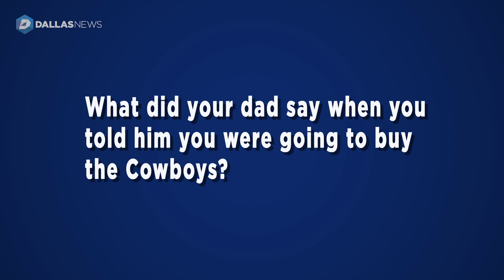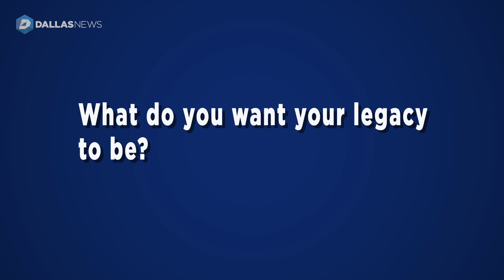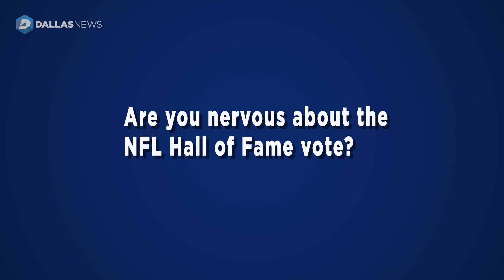Jerry Jones talks legacy and Hall of Fame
Jerry jones talks about his legacy and his chances of getting into the NFL Hall of Fame.